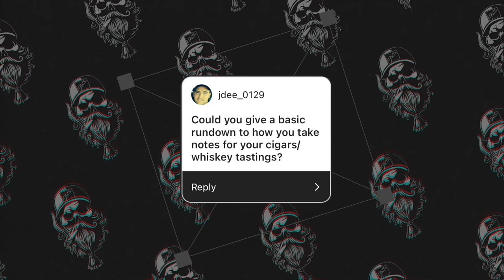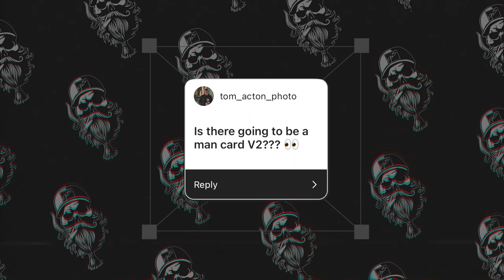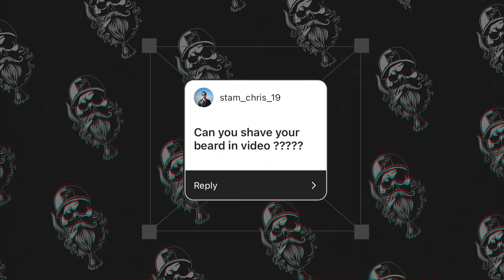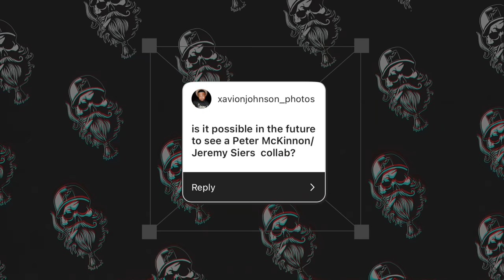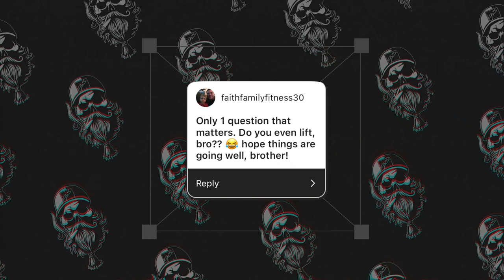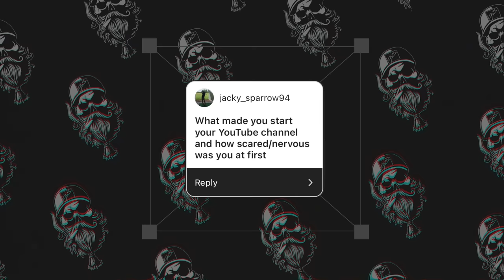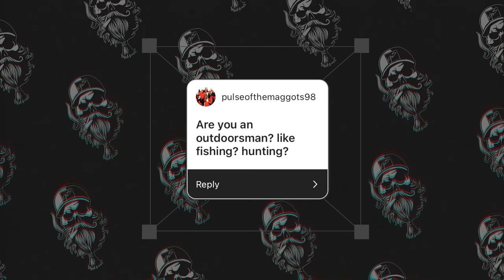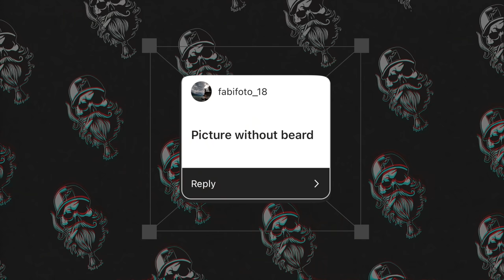Ask Me Anything | Q&A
Figured we would warm back up to making videos this year with a little Q&A.  First time we've done a Q&A on the channel, and it was a lot of fun.  Thanks to everyone that participated!!

Follow Clocks&Colours in the gram!!

4) You will receive a $40 gift card for the Clock & Colours site and be entered into the drawing for the $500 gift card prize
5) 1 winner will be selected and emailed by Clock & Colours within one week of the video posting

Social Media

Wallets:
Das Offene Mere Wallets:

Pens:
Big Idea Design:

Kaweco Liliput Fountain Pen Copper EF:

Watch:
Seiko 5 Sports SRPD55:

Apple Airpod Pro: